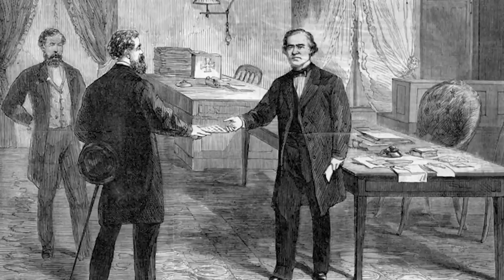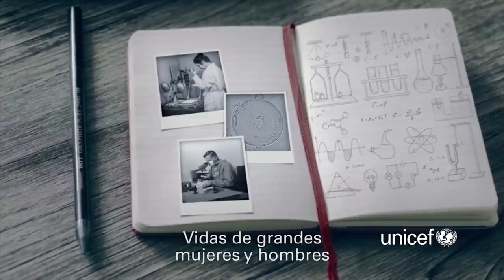Vox denuncia que 4 de los 6 jueces que avalan la exhumación de Franco son próximos al PSOE y PNV